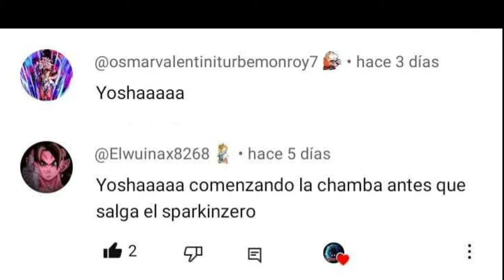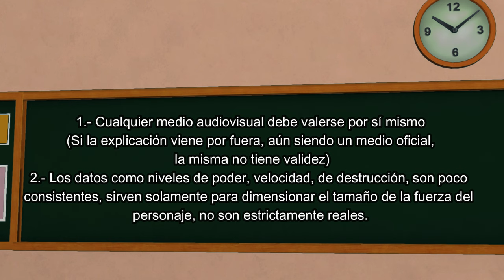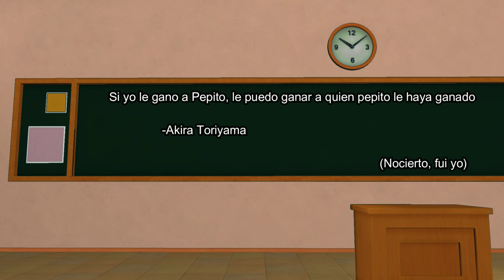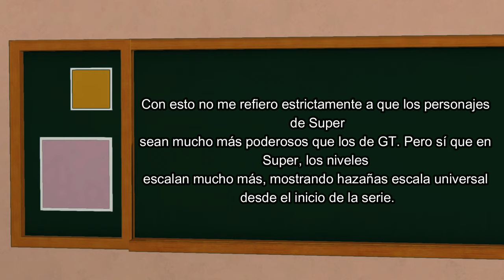KYABE VS GOGETA FASE 4 | ¿Quién es más poderoso? | ACADEMIA Z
Ey what a peks gente ¿Cómo están? Sean bienvenidos a otro capítulo de Academia Z, en esta ocasión con una temática más que interesante y muy divertida, ya que hoy descubriremos quien es más poderoso, Kyabe o Gogeta Fase 4.